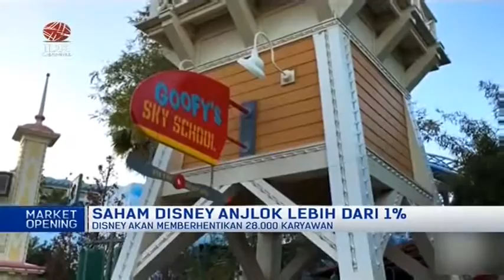AKAN PHK 28 RIBU KARYAWAN, SAHAM DISNEY ANJLOK LEBIH DARI 1 PERSEN